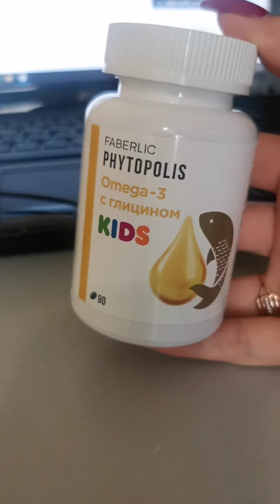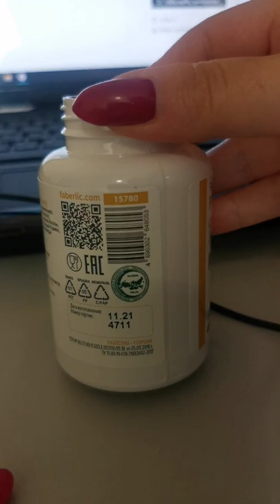Օմեգա-3 երեխաների համար՝ սկսած 3 տարեկանից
🔹Նպաստում է ուղեղի աշխատանքին, բարելավում է հիշողությունը և կենտրոնացումը։
🔹Օգնում է խթանել իմունային համակարգը և ոգնի ընդգծված հակաբորբոքային ազդեցություն օրգանիզմի վրա։
🔹Գլիցինը դրականորեն է ազդում երեխայի նյարդային համակարցի վրա։